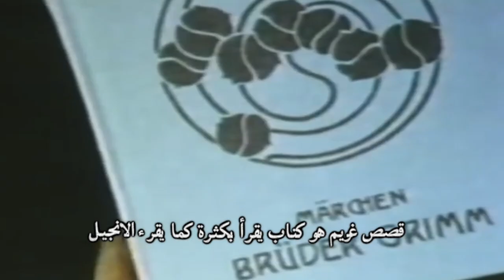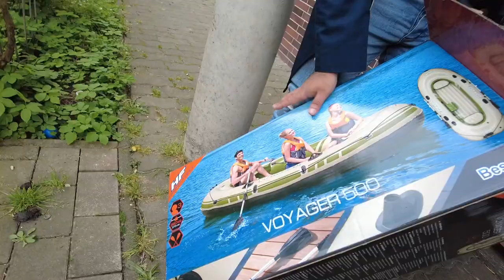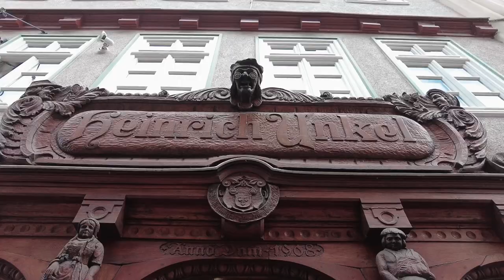داخل مدينة ماربورغ المانيا - المدينةالي تأسست فيها افلام الكارتون - وقصة مصاصة الدماء - ناستيا و ادم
صديق الرحلة

ربما لم تسمع أبدًا عن "ماربورغ" هذا. على بعد ساعة بالسيارة من إحدى المدن الكبرى ، تعد فرانكفورت - ماربورغ واحدة من أصغر المدن في هيس ، المانيا للوهلة الأولى ، لا يتم تقديم الكثير من السياحة ، وخاصة تقديم الطعام لأولئك الذين لا يتحدثون الألمانية. ولكن ها هي القصة الخيالية وراء هذه المدينة الصغيرة.

تشتهر مدينة ماربورغ بأنها المكان الذي درس فيه الأخوان جريم. الأخوان جريم هما يعقوب وويلهلم جريم ، اللذان قاما بجمع ونشر الفولكلور في القرن التاسع عشر. وتشمل هذه "Schneewittchen" (بياض الثلج) ، و "Dornröschen" (الجمال النائم) ، و "Aschenputtel" (سندريلا) ، و "Der Froschkönig" (The Frog King).
لا يُعرف الكثير على المستوى الدولي عن هذين الأخوين ، اللذين لا تزال حكاياتهما الشعبية تُقرأ حتى وقت نوم الأطفال في الوقت الحاضر. ولكن ، ما يجب أن تعرفه هو أن رأيهم في هذه القصص الخيالية ليس بهذه الدرجة من تُستخدم حكاياتهم الخيالية في الغالب كـ "تحذيرات" للأطفال ، وكُتبت في أوقات اعتمد فيها الانضباط بشدة على عامل الخوف.

في نسختهم من سندريلا ، قطعت إحدى الأخت غير الشقيقة إصبع قدمها لتناسب قدمها في الحذاء ، بينما قطعت الأخرى جزءًا من كعبها. لاحقًا ، في حفل زفاف سندريلا ، نقر الحمام على كلتا عينيه وتركهما أعمى. وغني عن القول ... إن قصص الأخوين جريم أكثر كآبة. (لا يقصد التوريه!)
ومع ذلك ، فإن ماربورغ ليست ملوثة بالقصص المروعة. بدلاً من ذلك ، إنها مدينة صغيرة ملونة. لم يتم بناء المدينة على أرض منحدرة ، ولكنها تضم ​​بدلاً من ذلك منحدرات شديدة الانحدار ، مع "سلالم في الشوارع أكثر من المنازل". في الواقع ، تنقسم المدينة إلى قسمين ، أحدهما "Oberstadt" أو المدينة العليا. يوجد أيضًا مصعد بين "المدينة العليا" و "المدينة السفلى".

الأنشطة الرئيسية والسياحة في ماربورغ تتمحور حول "Marktplatz" ، ساحة مليئة بالمقاهي والمطاعم والتجار الصغار. من Marktplatz ، يمكنك أيضًا الذهاب إلى قلعة Marburg ، على الرغم من أنها منحدر صعودًا. على الرغم من ذلك ، ستجد في منطقة القلعة حذاءًا أحمر واحدًا يصور Aschenputtel (سندريلا). تعمل القلعة كمتحف أيضًا ، وبما أنها تقع على قمة ماربورغ ، فستتمكن من الاستمتاع بمنظر بانورامي تمامًا.
تنبض المدينة بالحياة في حوالي الساعة العاشرة ، حيث تبدأ المطاعم في الافتتاح ويبدأ الناس في القدوم للتسوق أو تناول الطعام أو مجرد التنزه. لكونها واحدة من المدن الصغيرة ، فإن تكلفة المطاعم في ماربورغ أرخص بكثير على عكس الوجهات السياحية الأكبر. ومع ذلك ، لا يوجد سوى عدد قليل من الفنادق في المدينة ، على الرغم من أن معظمها يقع في وسط المدينة. تشمل الخيارات ، مع ذلك ، منازل العطلات وكذلك شقق الإيجار. (يقع فندق Welcome على الجانب الآخر من المصعد مباشرةً إلى ساحة المدينة هذه ، ويقدم إفطارًا ممتازًا. مكثت هناك مرة واحدة وسأعود بالتأكيد.). تم سرد كل منهم في booking.com.

في المرة القادمة التي تكون فيها في فرانكفورت وترغب في الابتعاد عن الزحام ، فإن ماربورغ هو المكان المناسب لك. تبلغ تكلفة التذكرة في اتجاه واحد حوالي 12 يورو ، وتستغرق الرحلة حوالي ساعة. إذا كنت تسافر في مجموعات ، فاشتر تذكرة Hessen الصالحة ليوم كامل و 5 أشخاص بدلاً من ذلك. يمكن شراء جميع التذاكر من موقع Deutsche Bahn الإلكتروني (شركة القطارات الألمانية الرسمية).

الأخوان غريم (بالألمانية: Brüder Grimm) هُما أخوانِ ألمانيّان أَحدُهما يُدعى يعقوب/جايكوب (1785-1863) والآخر فيلهلم (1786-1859)؛ كانا أكادِميّين ولُغويّيَن وباحِثين ثقافيّيَن وكاتِبَين، قاما معاً بِجمع القِصص الشعبيّة الألمانيّة وتَخرِيجِها في كِتابٍ واحد خلال القَرن التاسِع عَشر؛ ويُعدّان من أكثر الروائِيين شُهرة، وشاعت قِصَصُهم بينَ الناس بِكثرة مَثلُ قِصّة سندريلا، والأمير الضفدع، وهانسل وغريتل، ورامبيل ستيلتسكين، وبياض الثلج والأقزام السبعة، وذات الرداء الأحمر، ورابونزل.
قَضى الأخوان حياتَهُما المُبكّرة في بَلدَةِ هاناو الألمانيّة، تُوفّي والِدُهما عامَ 1796 وأثّرت وفاتُه في نَفسَيهِما لمُدّةٍ طويلة. ارتادَ كِلاهُما جامعة ماربورغ حيثُ كانَ السَبب الرئيسيّ لانجِذابِهم نحوَ القِصص الشعبيّة الألمانيّة التي كرّسوا حياتَهُم من أجلِها، ولعلّ رواجَ الرومانسية خِلال القرن التاسِع عَشر جَعَلهُم مُهتَمّين بالقِصص الشعبيّة التقليديّة التي تُمثّلُ شكلاً جميلاً من الأدب والثقافَة الوطنيّة الألمانيّة. ومع هَدَفِهم للبحثِ عن القِصص الشعبيّة، فقد وَضعوا منهجيّةً سارا عليها خلالَ جَمع وتسجيلِ تِلكَ القِصص التي أصبَحتْ فيما بعد أساساً للدِراسات الفلكلوريّة. بينَ عامَي 1812 و1857، المَجموعَة الأولى نُقَحِت وصَدَرت عِدّة مرّات ونمى عَدَدُها من 86 قِصّة حتّى أكثَرَ من 200. بالإضافَة لأعمالِهما في مجالِ القِصص الشعبيّة، كَتَب الأخوان مجموعَة عن الأساطير والخُرافات الألمانيّة والإسكندنافيّة؛ كما بَدآ في عامِ 1838 بكتابَةِ مُعجَمٍ ألمانيّ مُتكامِل ولكن ماتا قبل إكمالِه.
انتَشرت مجموعَةُ القِصص الشعبيّة انتشاراً واسِعاً. وتُرجِمَت لأكثَر من 100 لُغة حولَ العالم ومَعروفَة باسم قِصص الأخوان غريم؛ كما اقتُبِستْ في كثيرٍ من الأعمالِ السينيمائيّة، ولعلَ أهمَ من اقتَبَس مِنها هو والت ديزني الذي أنتَجَ أحد أكثَر الأعمال شُهرةً كَـ سندريلا وبياض الثلج والأقزام السبعة والأميرة النائمة.
فايروس ماربورغ